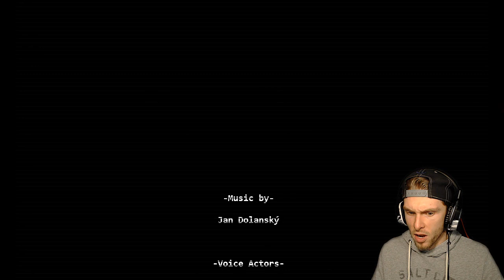WHAT HAVE I DONE!? | Endless Inside Phase 6 Gameplay! FNAF Fan Game (FALSE ENDING + SECRET ENDING)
WHAT HAVE I DONE!? | Endless Inside Phase 6 Gameplay! [FNAF] Five Nights at Freddy's Sister Location Fan Game (FASLE ENDING + SECRET ENDING)

-VaporTheGamer